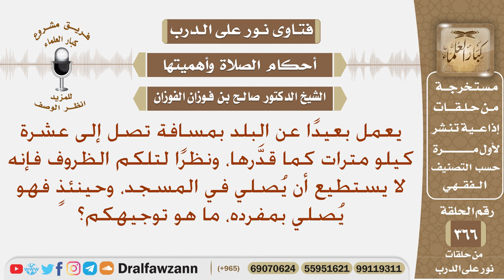يعمل بعيدا عن البلد بمسافة تصل إلى عشرة كيلو مترات ونظرا لتلكم الظروف فإنه يصلي بمفرده، ما التوجيه؟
نص السؤال: يعمل بعيدًا عن البلد بمسافة تصل إلى عشرة كيلو مترات كما قدَّرها، ونظرًا لتلكم الظروف فإنه لا يستطيع أن يُصلي في المسجد، وحينئذٍ فهو يُصلي بمفرده، ما هو توجيهكم؟
السيرة الذاتية :
للاشتراك في قناة الشيخ صالح الفوزان

رئيس الفريق
لمشروع كبار العلماء